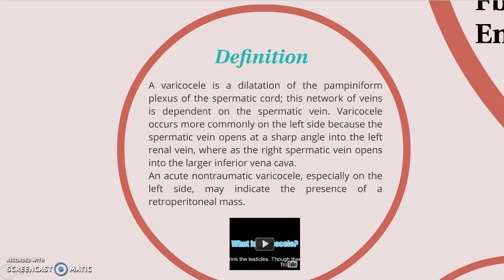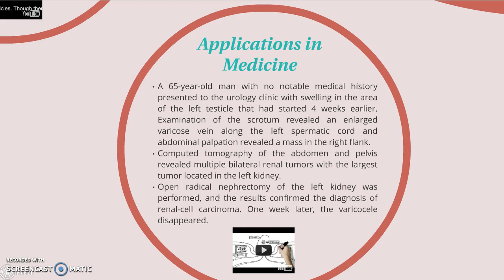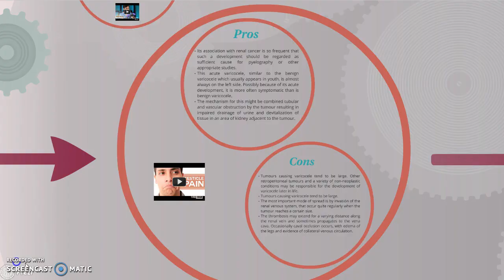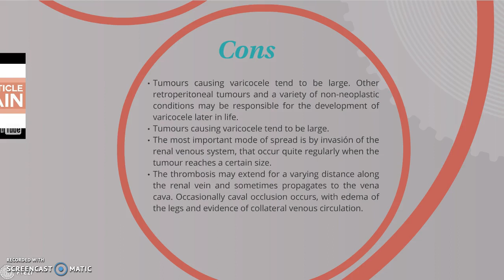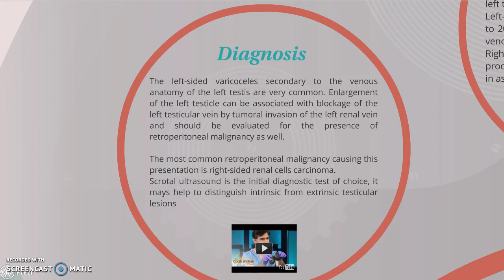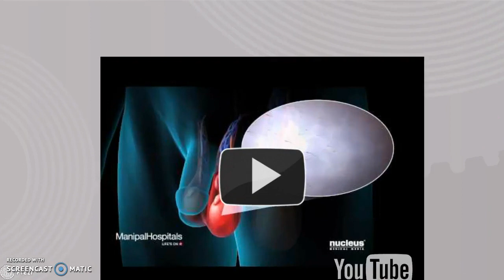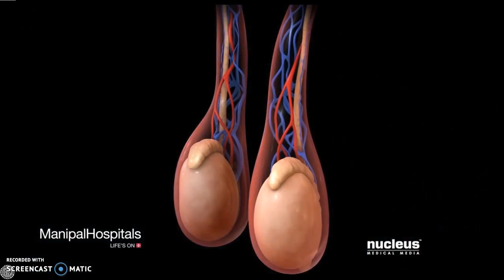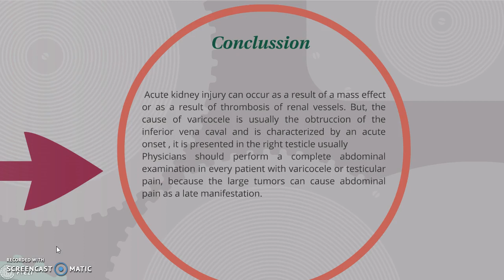ACUTE VARICOCELE REVEALING RENAL CANCER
Presented by: Luissana Intriago Lino
IV Cycle "C" UCSG
Lcdo. John Moscoso B.A.